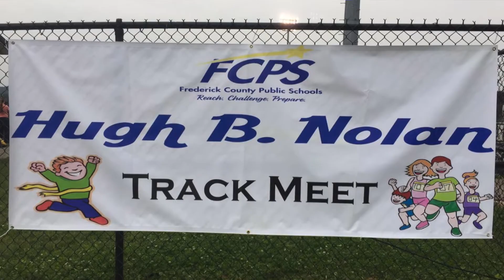FCPS In a Minute - May 26, 2017